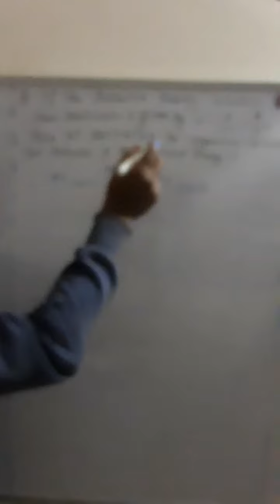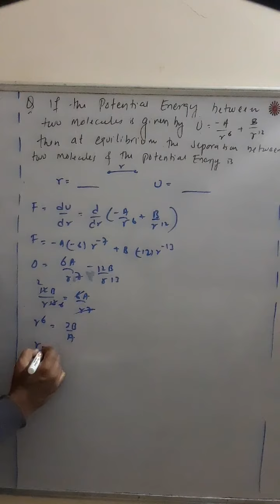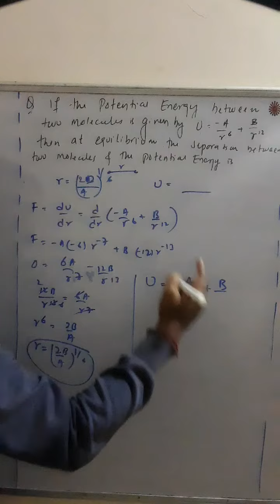Important Question for JEE Mains II class 11 physics II JEE / NEET Physics II